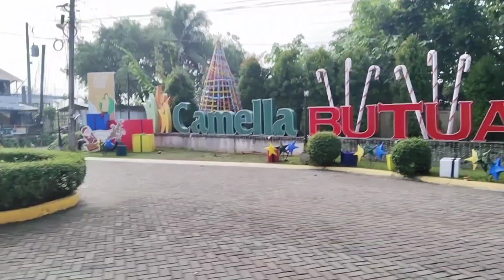ANG AGA KO NAGPASYAL DITO BUTUAN NAGHANAP AKO NANG SWERTE SA BUHAY KO